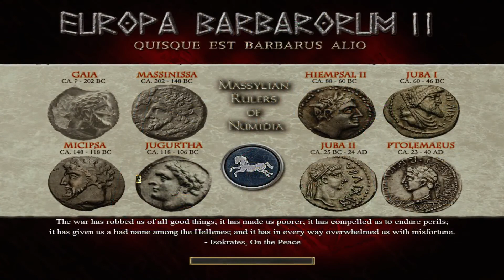Senatus Populusque Romanus and Carthago.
Senatus Populusque Romanus and Carthago. Medieval II: Total War mod Europa Barbarorum II. Battle for city of Garama.